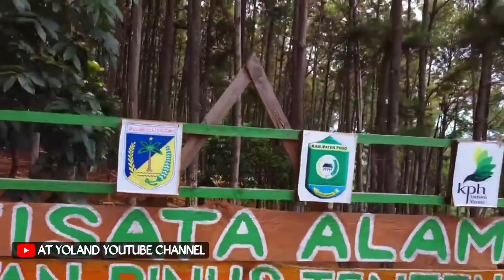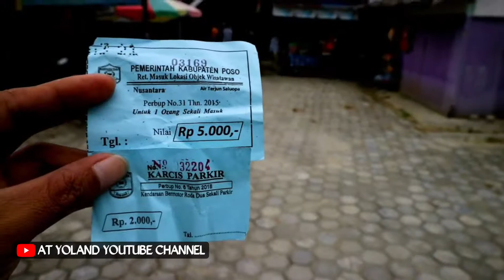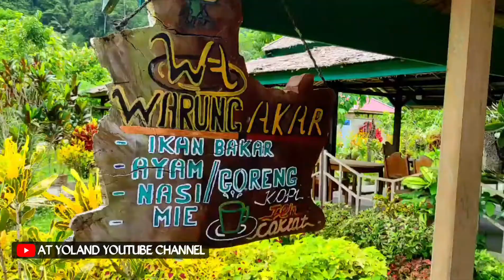KARAMBANGAN POSO TERBAIK